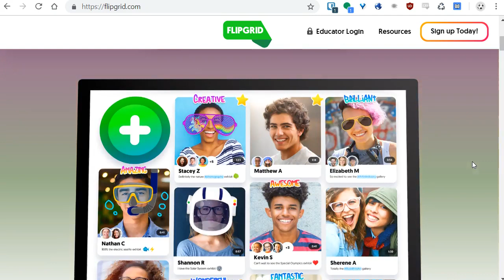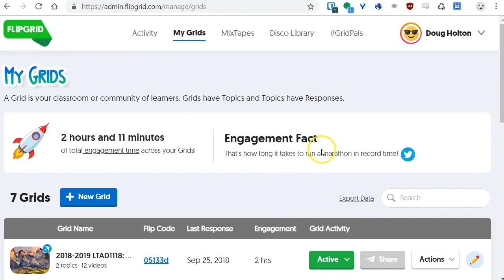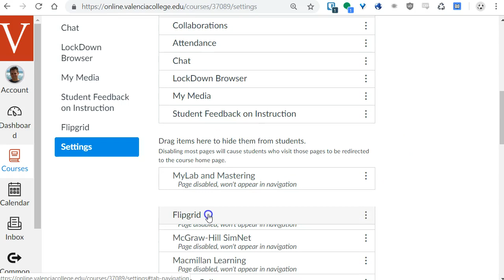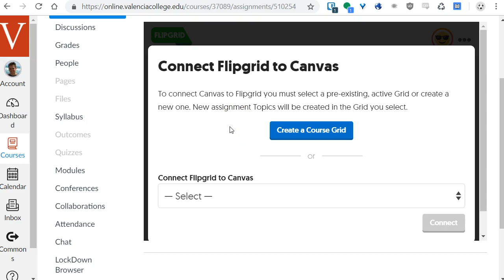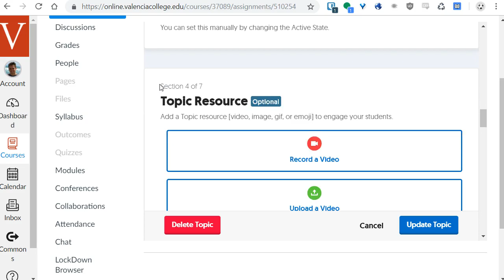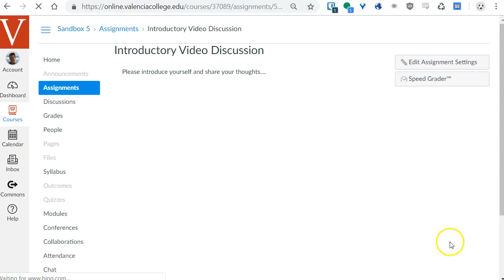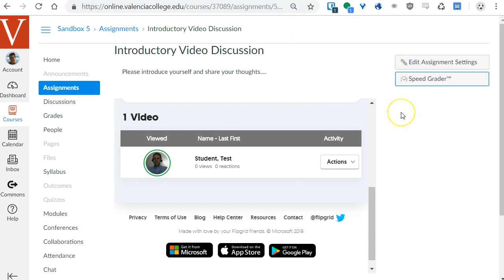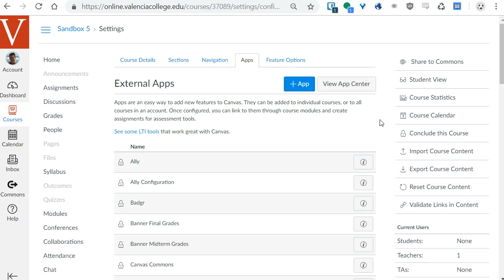Using FlipGrid in Your Canvas Courses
This video walks through how to set up and use FlipGrid in your Canvas course.  & these videos that show students how to use FlipGrid in Canvas